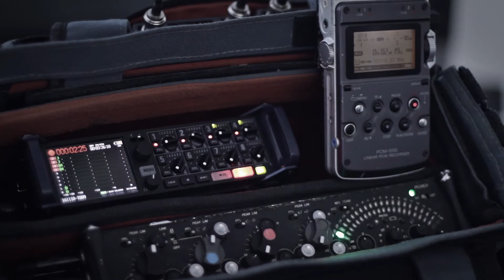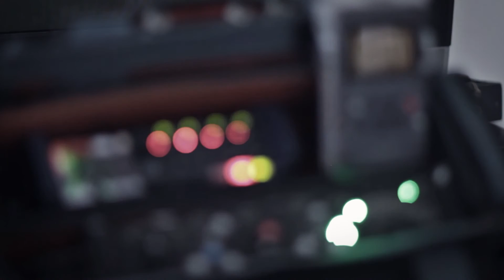KZK Mobile Rec_Test_1_"Breath" by Joaquin Berrios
Mobile Recording Test_1.
Soundevices 442 into Zoom F8.
U87
SM81
XLS414
Song "Breath" by Joaquin Berrios.